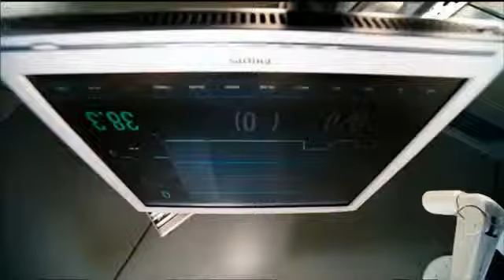Hlas smrti 2 Světlo upoutávka HOROR FILM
Abe Dale (Nathan Fillion) má dobrou práci a milující rodinu. Jednoho dne je však před jeho očima rodina zavražděna mužem jménem Henry Caine (Craig Fairbrass). Z výčitek, že se mu nepodařilo své blízké zachránit, se pokusí o sebevraždu. Upadne do klinické smrti, ale přežije. Najednou rozeznává lidi, kteří jsou blízko smrti. Zachrání mnoho životů, ale pozná, že za každého zachráněného se nyní stává odpovědným. Pomalu začíná rozumět vyvraždění své rodiny a svým novým schopnostem, což ho žene na apokalyptickou cestu do pekla, z kterého není úniku. Zajímavost: V Americe zažije každý den průměrně 774 lidí klinickou smrt. 80% lidí uvádí, že vidělo oslnivé bílé světlo předtím než se vrátilo zpět.